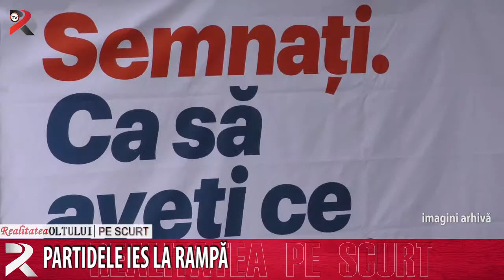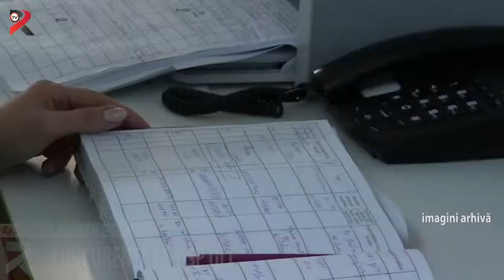Realitatea pe scurt 14.03.2019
Cerșetori din Balș și Caracal, alungați din Bănie
Partidele ies la rampă
Sediu gratuit pentru Prietenii Noștri
Recepție la Centrul Medico-Social Caracal
Concurenţă la DSP Olt